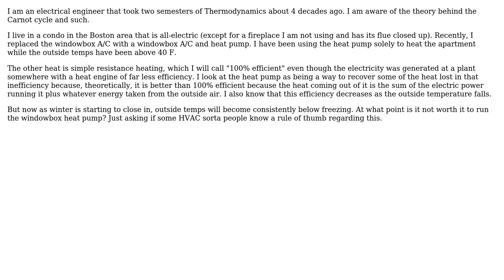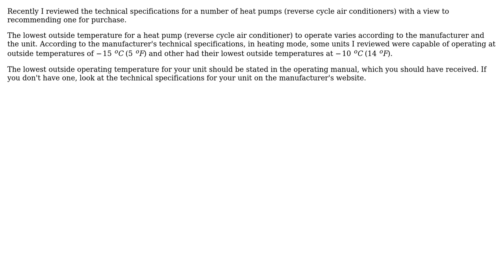Engineering: At what (outside) temperatures is it efficient to run my windowbox heat pump?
With thanks & praise to God, and with thanks to the many people who have made this project possible! | Content (except music & images) licensed under CC BY-SA | Music | Images & others | With thanks to user robert bristow-johnson user hazzey user Fred user 410 gone and the Stack Exchange Network Trademarks are property of their respective owners. You are responsible for your own actions.